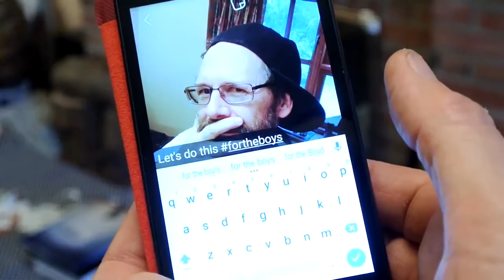A2 Music Video 2016 'WE ARE GOLDEN' Kirby Smith, Phil Davis, Georgina Brindle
A2 Media Studies coursework
OCR music video brief
Summer 2016 entry